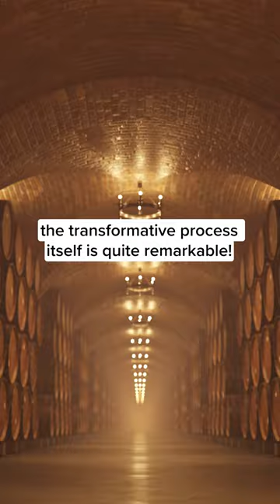Fermentation is so much more than a wellness trend!*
The process of growing the mushroom mycelium we use in our supplements is similar to how fermented foods like tempeh, yogurt, and kombucha are produced. For each of those highly beneficial foods, a growth medium called a “substrate” is introduced as a food source for the bacterial and/or fungal organisms.

The organic brown rice substrate we use to grow our mushroom mycelium goes through a similar fermentation process. By the time it becomes an ingredient in the finished product, the rice has been fully fermented and transformed from its original state.

It’s no longer simply “organic brown rice” or “grain,” but a unique and complementary ingredient, called a FERMENTED BROWN RICE BIOMASS, that has been shown to support an engaged and balanced immune response - with no fillers!*

mycelium fermentedbrownricebiomass fermentation mushroomsupplements poweredbymushroommycelium *These statements have not been evaluated by the Food and Drug Administration. These products are not intended to diagnose, treat, cure, or prevent any disease.